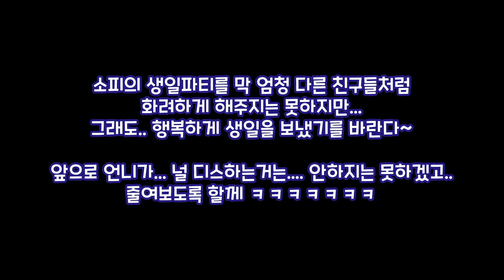오랜만에 새로운 친구를 사귄 소피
7월 25일 오늘은 저희집 파괴왕 소피찡의 6번째 생일이였답니다!!

생일 축하 말(?)과 더불어 오랜만에 빌리지밖으로 산책 나간 소피의 영상을 가져왔습니다!
아 혹시 오해하실까봐 그러는데 2년동안 산책을 아에 안나간건 아니고요 빌리지 밖으로 2년동안 못나갔다는거지 빌리지 안에서 산책을 했답니다!